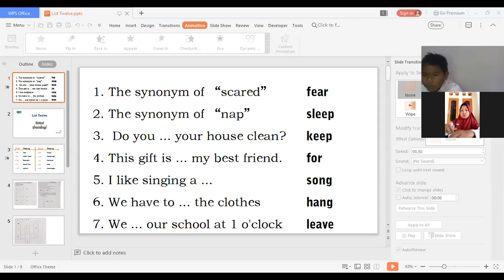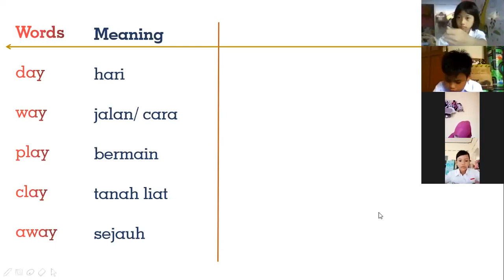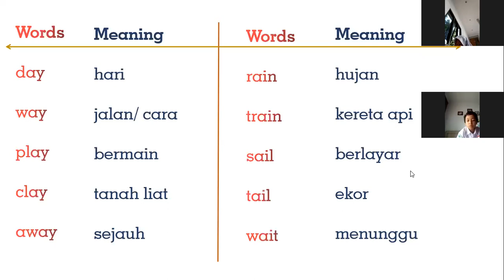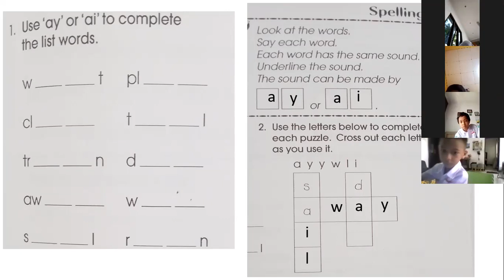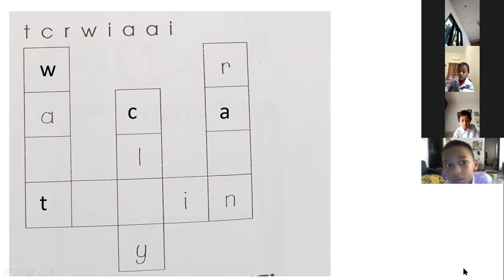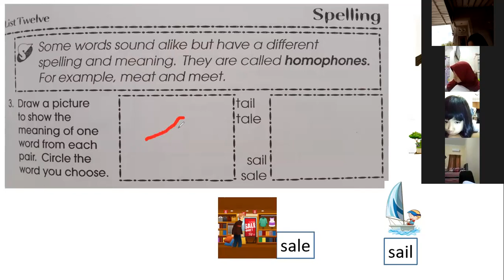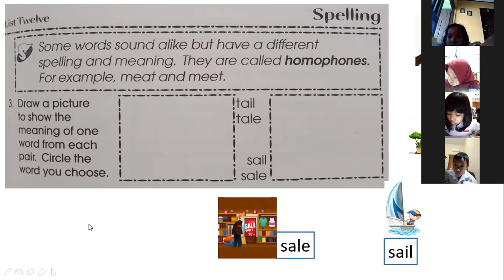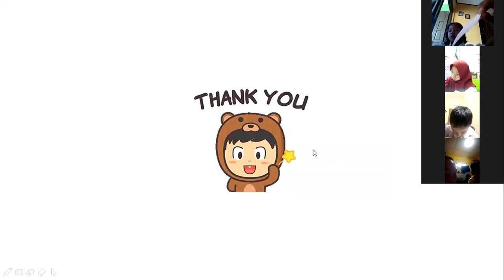Spelling Grade 2